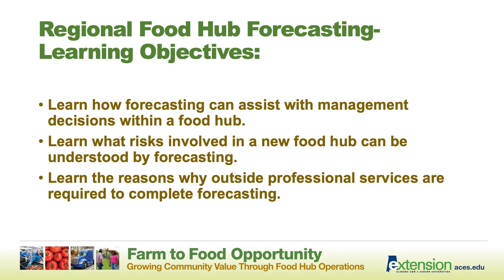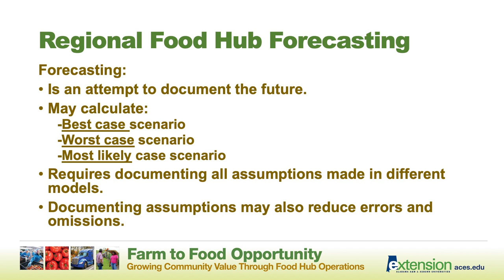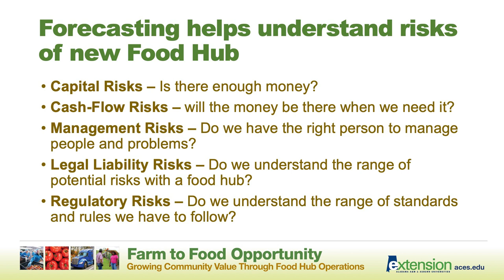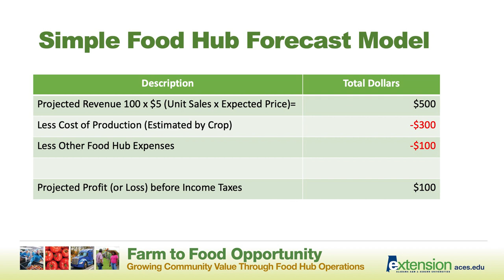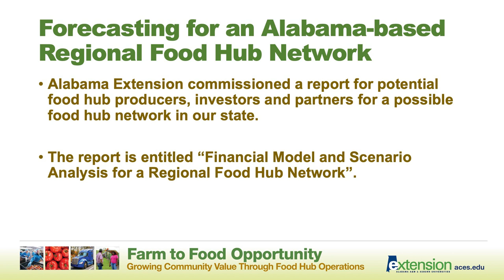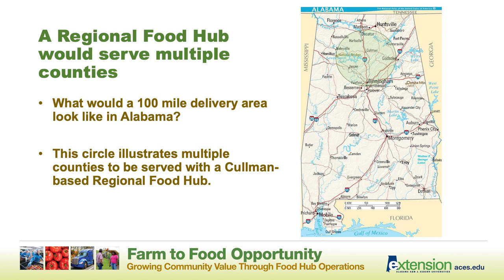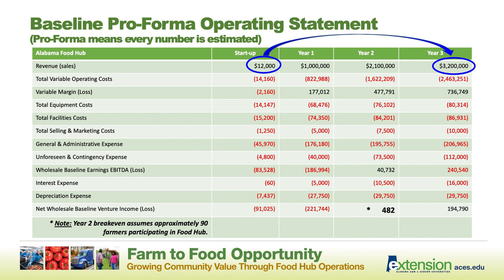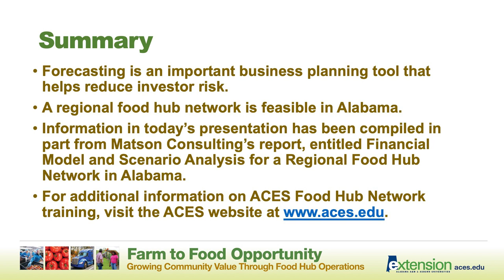Farm to Food Opportunity: Forecasting